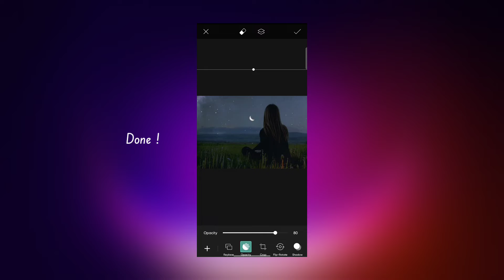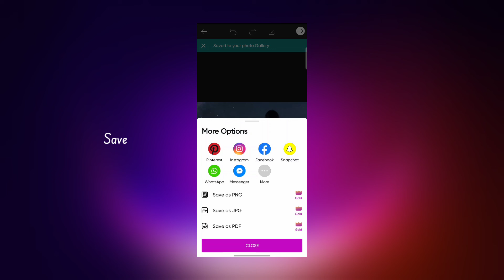How To Make Sky Look Awesome - PicsArt Editing ⚡ Mobile Editing Tutorial 🔥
🔹🔔 Bell icon compulsory

*If you have any doubts regarding the videos, let me know in comment section.